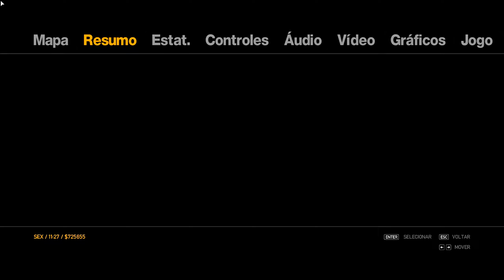Gta 4 Detonado 100% #34 - Vigilante (20 níveis)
Olá pessoal, aqui é o Murilo, e desta vez, após de alguns meses, lhes trago novamente ao canal a saga GTA, a saga que mais faz sucesso aqui no meu canal, que vocês mais gostam.
Nesta oportunidade, é o detonado/walkthrough de Gta 4 100%. Onde vou mostrar tudo necessário neste game para concluir o máximo do que o game pode oferecer.
Eu irei começar pelo modo história e depois farei os itens secundários da lista 100%, espero que gostem, pois vai dar muito trabalho este detonado e será bastante longo!
Missões do vídeo: Vigilante (20 níveis)
São 20 níveis/crimes para concluir a missão de vigilante.
Entre em um veículo policial e acesse o computador de bordo, em seguida vá em "crimes em andamento".
Onde há três categorias de crimes:
Atividade de gangue, roubo de carro e suspeito a pé
Este item é obrigatório na lista 100%
Lançamento e plataformas : 29 de Abril de 2008 para PS3 e XBOX 360
3 de Dezembro de 2008 para PC
Produtora: Rockstar North
Publicado: Rockstar Games
Estou jogando no: PC com gráficos no Alto
Mods utilizados:
Tradução em pt-br

MEU PC
Processador: AMD Ryzen 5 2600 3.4Ghz
Placa Mãe: Asus A320M-K/BR
Memória Ram: 16GB (2x8) DDR4 3200Mhz Corsair Vengeance LPX CL16
Placa de Vídeo: Gtx 1060 3GB Gigabyte
HD: Western Digital 1TB 7200Rpm
SSD: Kingston A400 240GB
CD/DVD Driver Asus padrão
Fonte: Corsair CX650 650W 80 Plus Bronze
Gabinete: Aerocool Aero 500 Preto
Mouse e Teclado: Combo Logitech MK120
Monitor: Asus VX248H 24polegadas Full HD 60HZ 1MS
Headset: REDRAGON ZEUS H510
Sistema Operacional: Windows 10 PRO 1909 64 bits